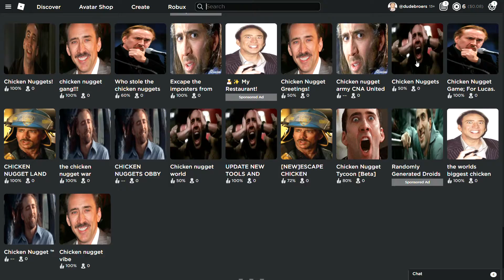Nicholas cage on Roblox?